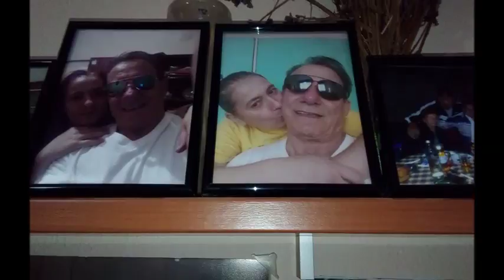НОВОГОДИШЕН АПЕРИТИВ 2018 год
КЛИПА Е МНОГО ГОТИН ПРИЯТЕЛИ  МУЗИКАТА МОНТИРАНА В НЕГО СЪЩО  ПРИЯТНО ГЛЕДАНЕ ПРИЯТЕЛИ...